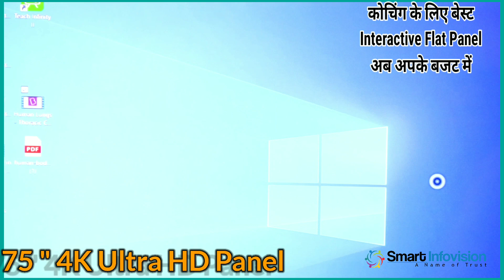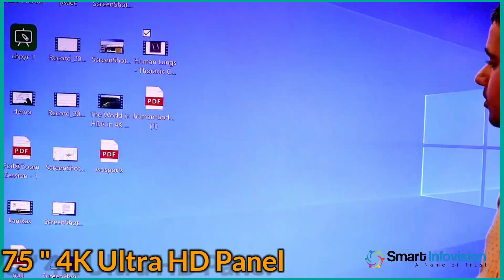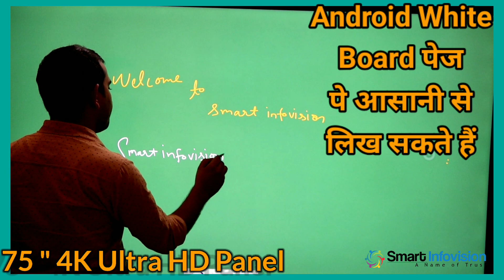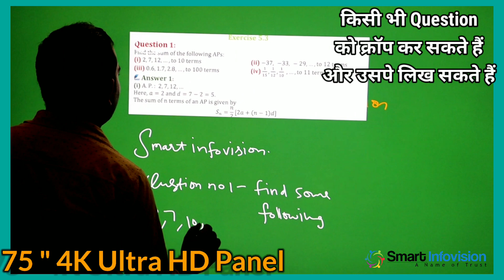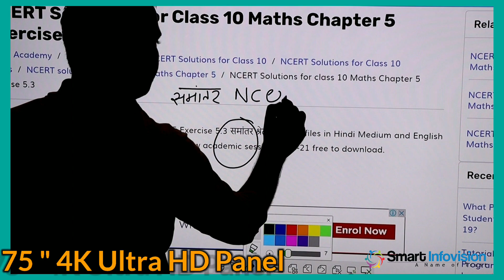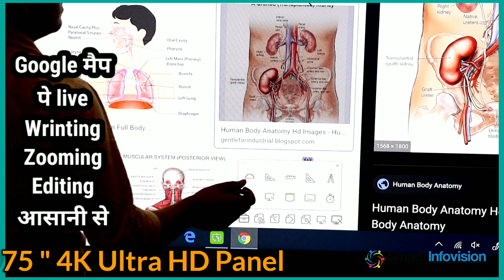Interactive Flat Panel II Smart Board II Digital Board II Touch Board II Touch Screen सब एक हैं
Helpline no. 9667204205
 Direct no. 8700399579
Message Smart Infovision (Youtube) on WhatsApp.

आप सभी शिक्षक गणों को मैं चंदन मिश्रा प्रणाम करता हूं इस वीडियो में मैंने इंटरएक्टिव फ्लैट पैनल के बारे में बताया है जिसमें प्रोजेक्टर यूज़ नहीं होता बिना प्रोजेक्टर का यह पैनल होता है
 क्वेश्चन नंबर 1 क्या इसमें इनबिल्ट एंड्राइड होता है जी हां इसमें इन बिल्ड एंड्राइड होता है और आप इसे कंप्यूटर की तरह भी
 यह ऑनलाइन टीचिंग के लिए बढ़िया होता है क्योंकि इसमें शैडो नहीं होता एक ही पैनल में सब कुछ इनबिल्ट होता है
 यह पैनल अगल अलग अलग कंपनियों का
 इससे आप लाइव क्लास ले सकते हैं रिकॉर्डिंग कर सकते हैं आप किसी पीडीएफ पर राइट कर सकते हैं पावर पॉइंट पर राइट कर सकते हैं
 आप इसको टीवी की तरह भी यूज कर सकते हैं किसका जो पैनल है वह 4K यानी फुल एचडी पैनल है इस पर टफन ग्लास लगा होता है

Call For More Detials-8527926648